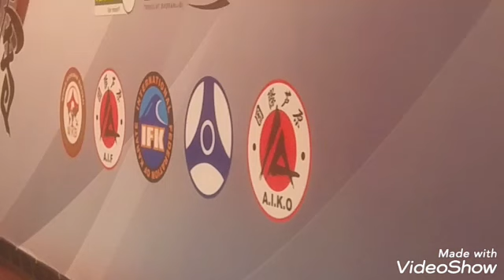Kyokushin , Ashihara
KYOKUSHIN-ASHIHARA 15/19 OCAK 2020 KATA-KUMİTE TÜRKİYE ŞAMPİYONASI 30 İL VE 110 KULÜP 1000 SPORCUNUN KATILIMI İLE MÜSABAKALAR DEVAM ETMEKTEDİR..